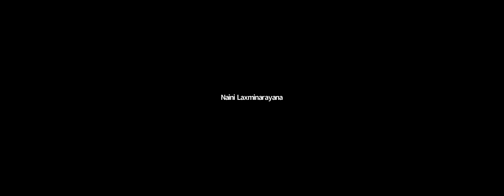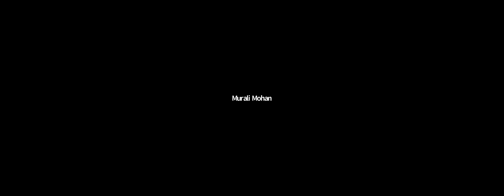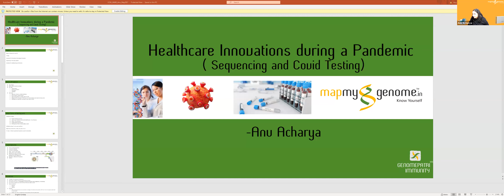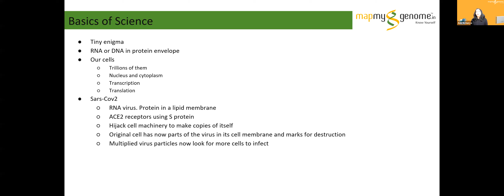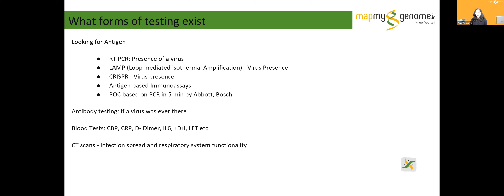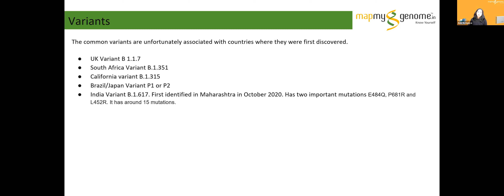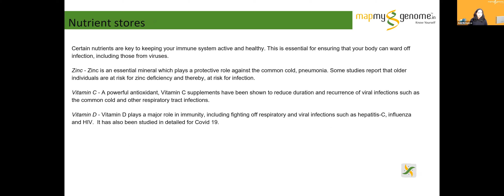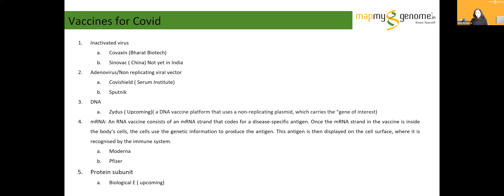Healthcare innovation during the pandemic: Opportunities and Challenges